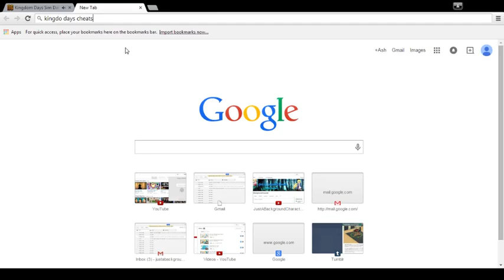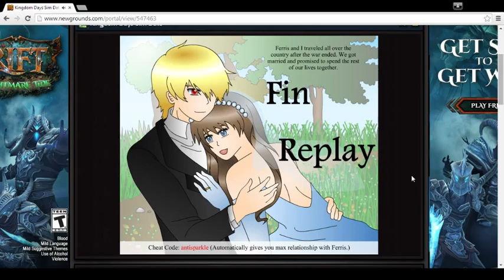Ash Plays: Kingom Days (Dating Sim) Part 3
So, I used to play these all the time when I was little. I remember this one was my favorite. I'm really socially awkward, so it's funny to watch me play these games. I always say the wrong thing. XD I have to face it, I'm never getting a boyfriend.